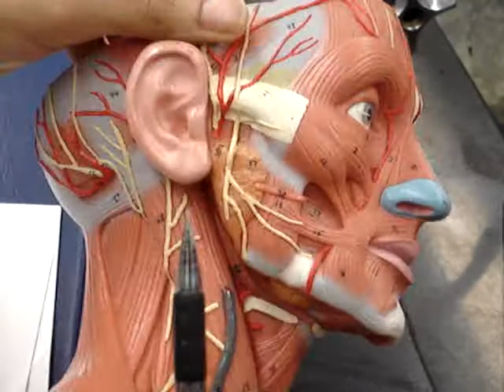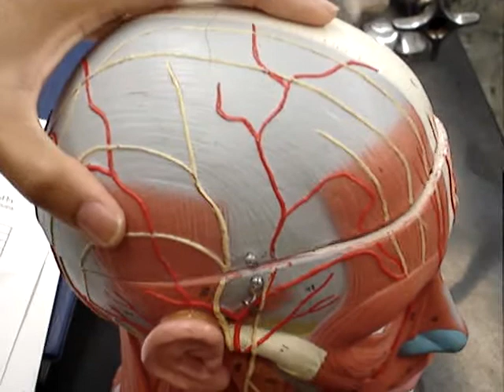Humananatomy361 Human model 1